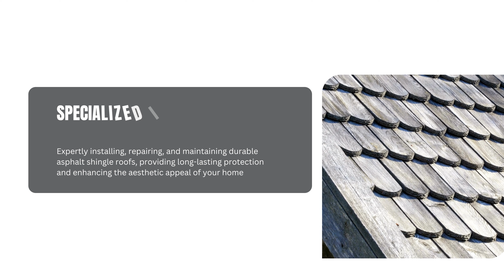Roofing contractor in Summerville SC | Clubhouse Exteriors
Clubhouse Exteriors, spearheaded by David Perry, sets the standard for excellence in Charleston, SC, as a premier roofing, siding, and window installation service provider. Licensed, bonded, and insured, our family-owned and operated company brings over three decades of industry expertise directly to your doorstep. Specializing in roofing, windows, and siding, we offer free in-home consultations to discuss your specific needs and help you choose the best services for your home or business. With a strong focus on affordability and attention to detail, our goal is to not only meet your project's needs but to exceed them. Choose Clubhouse Exteriors for a reliable partner in enhancing the beauty and functionality of your property.

GBP:                      maps.app.goo.gl/iZ7Mbd6Z9t6Z4veu7